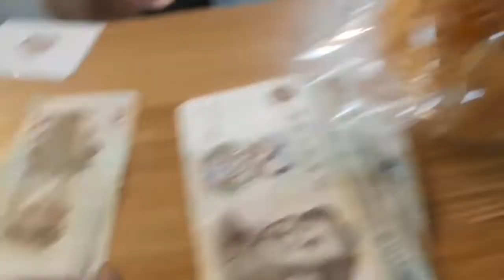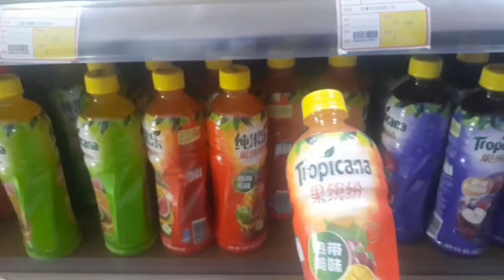China adventure during covid 19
During our long stay in China.